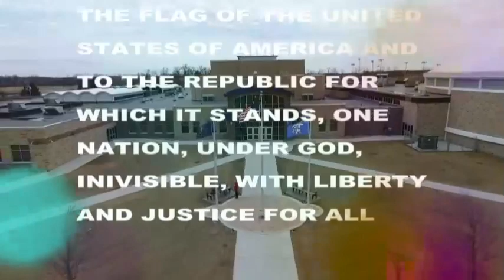HDTV News 2/27/20